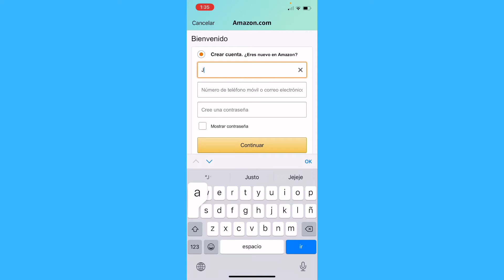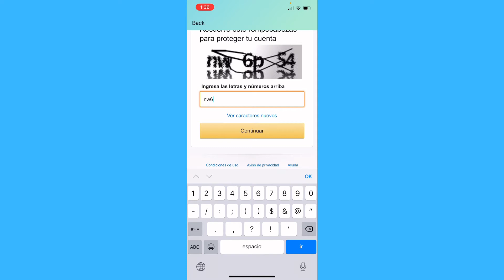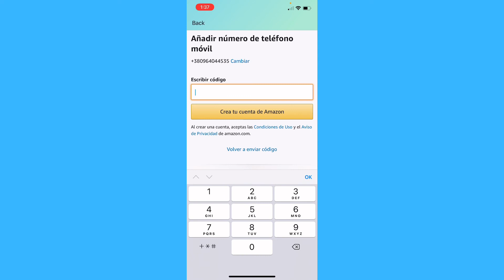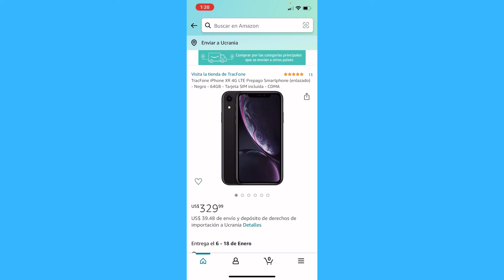Cómo crear una cuenta en Amazon